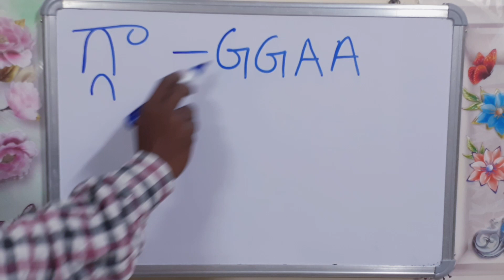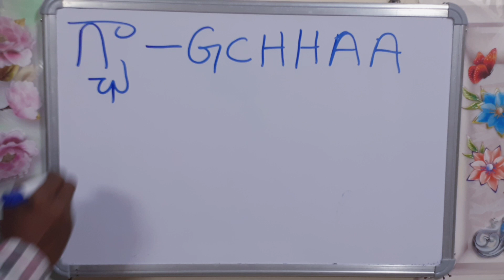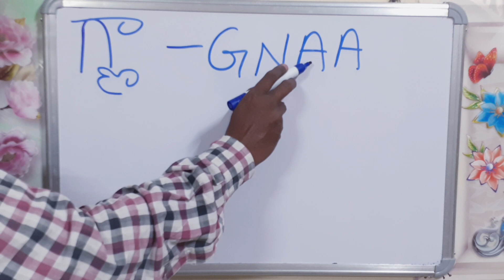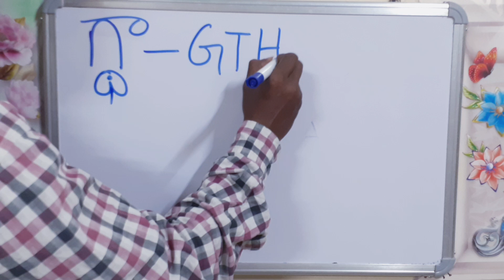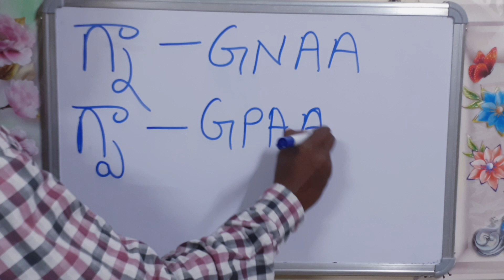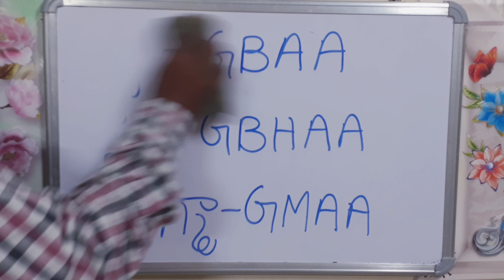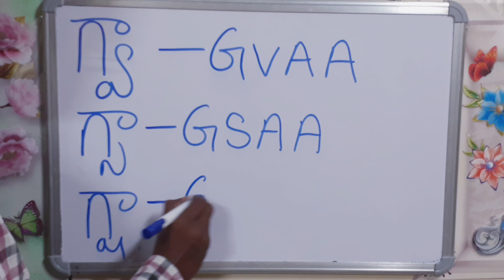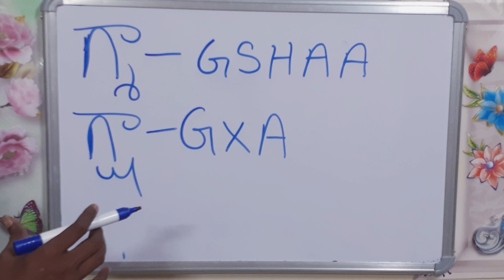తెలుగు అక్షరాలు వత్తులు గ్గా(GGAA), గ్రా (GRAA) //Telugu to english letters- గ్గా (GGAA), గ్జా(GJAA)